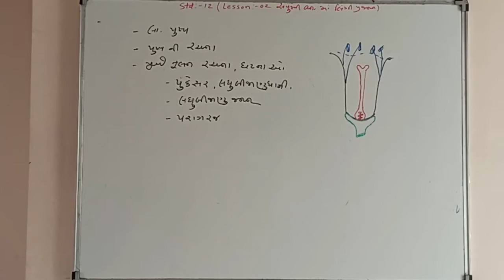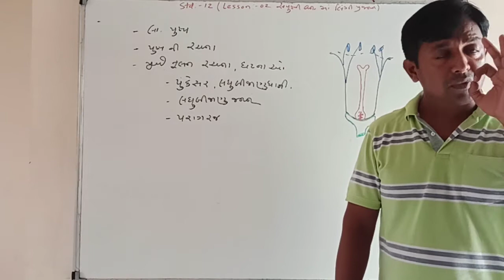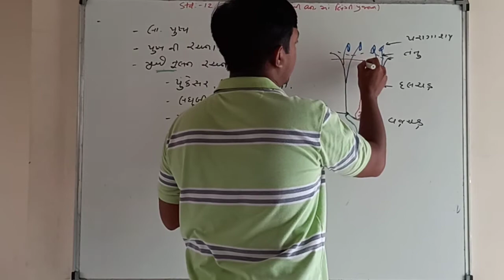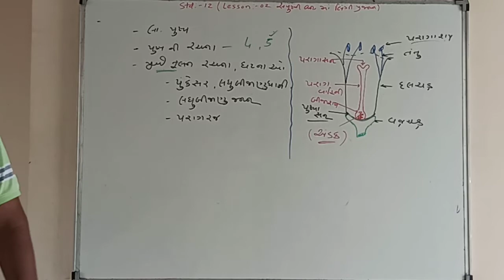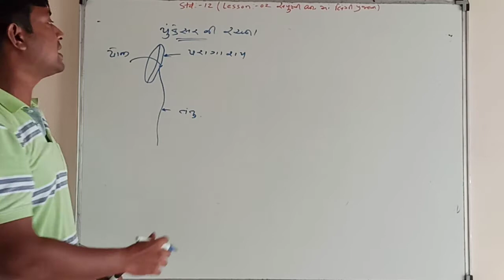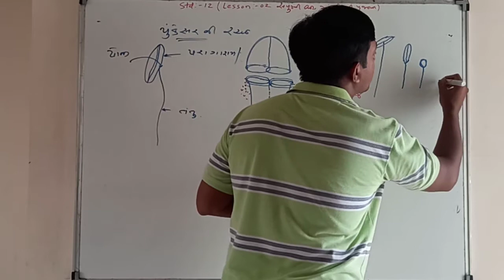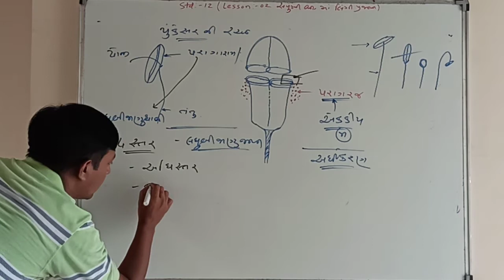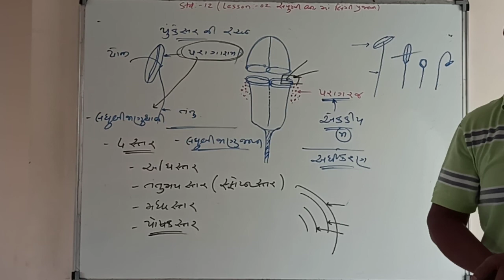Std 12,, lesson 2.. સપુષ્પી વન. માં પુંકેસર ની રચના